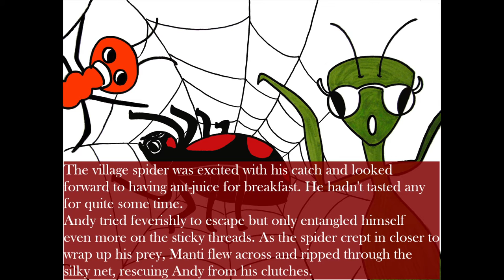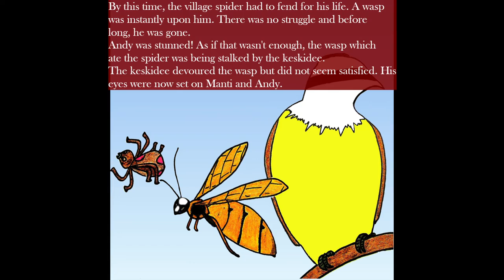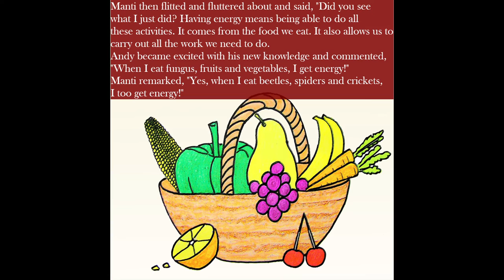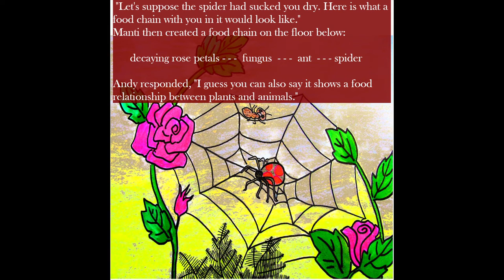A Food Chain Story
A Food Chain Story highlights the risks animals face on a day-to-day basis as they battle for energy. This becomes clear when Andy accidentally falls onto a spider's web and tries desperately to escape. Fortunately, Manti is able to come to his rescue. After finding a safe resting place, they explore how energy connects everything in a food chain.